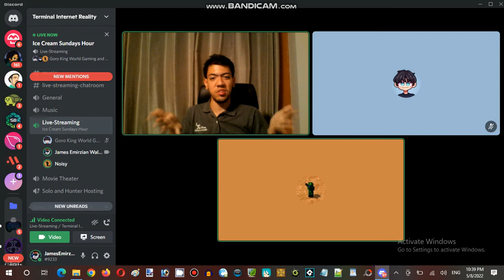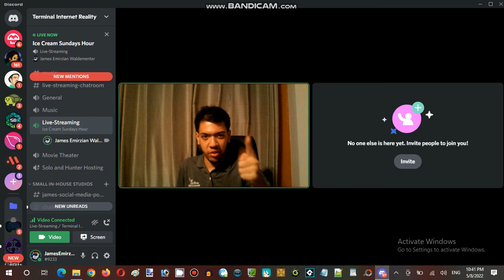Ice Cream Sundays Hour Streaming at Terminal Internet Reality Establishment 04 Part 15